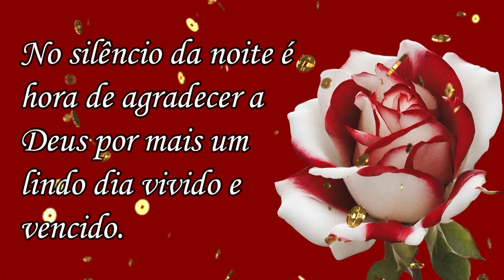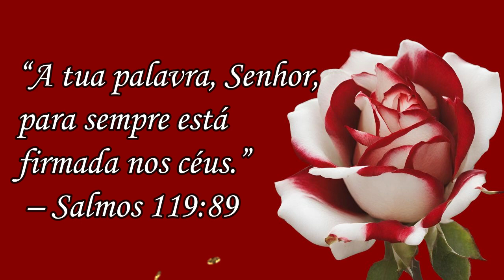Boa Noite ! Iluminada e Abençoada por Deus!